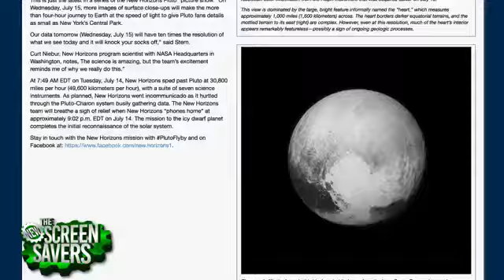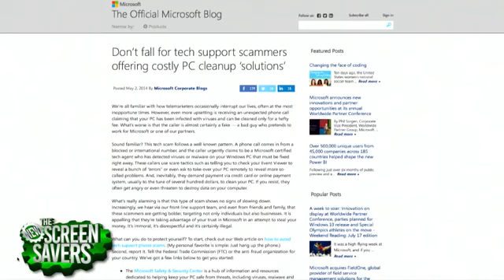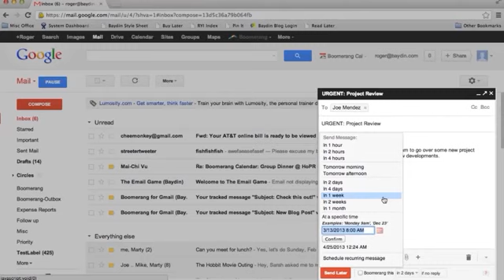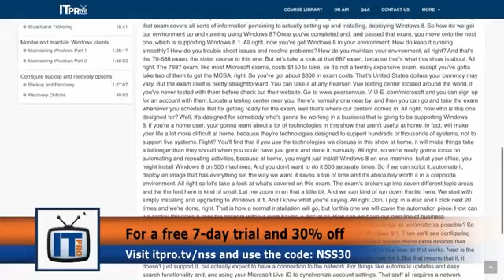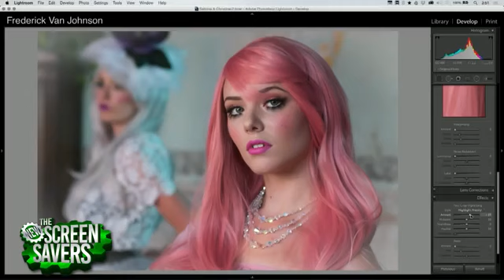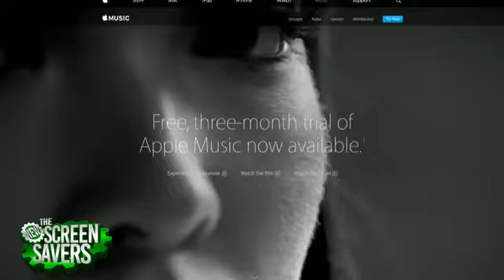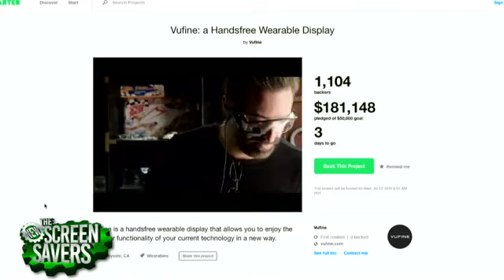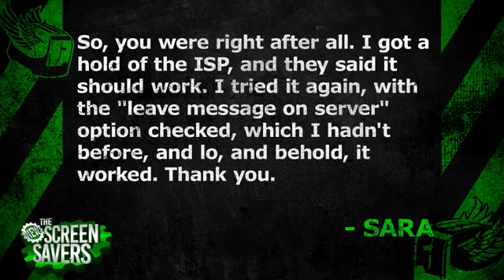The New Screen Savers 11: Pluto Scientist